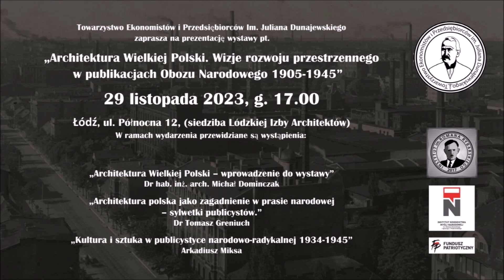Aktualności Narodowe (27.11.2023): spotkania w Łodzi, Warszawie, Krakowie, Wrocławiu, Katowicach...